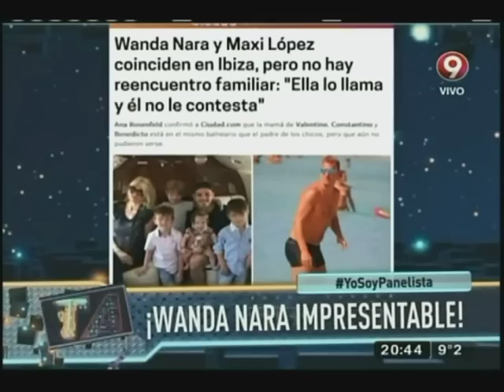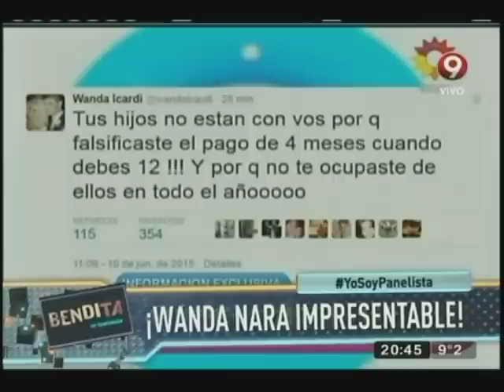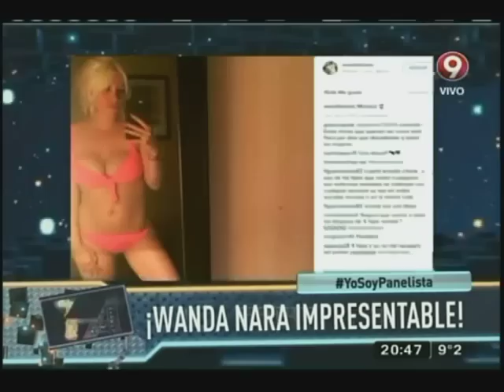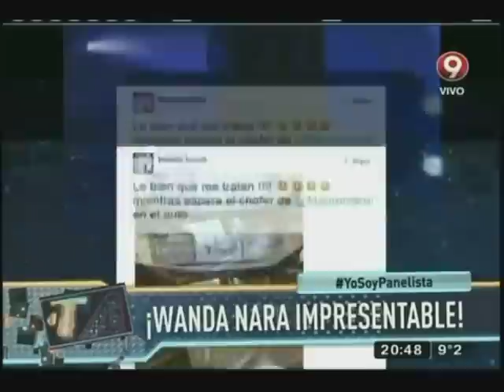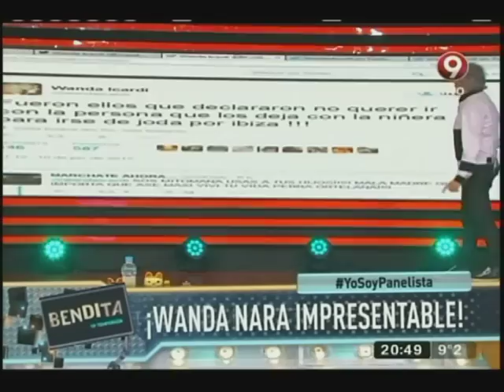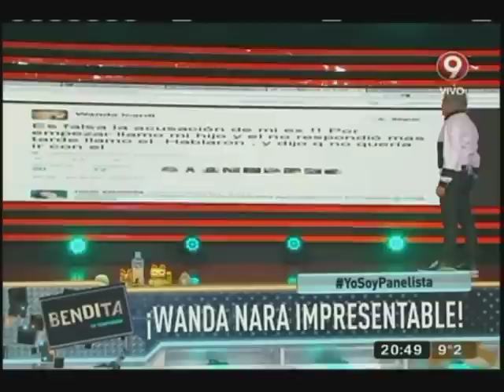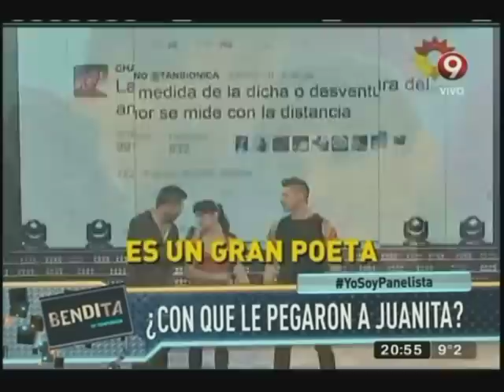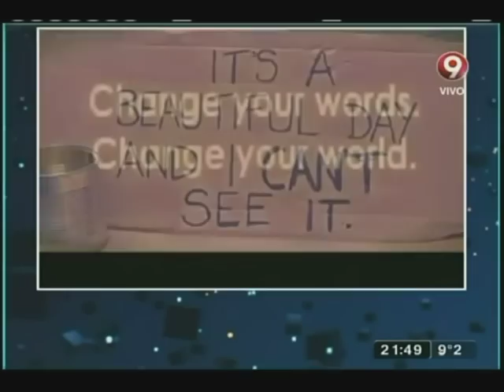Bendita Programa Completo Miércoles 10 de Junio 2015